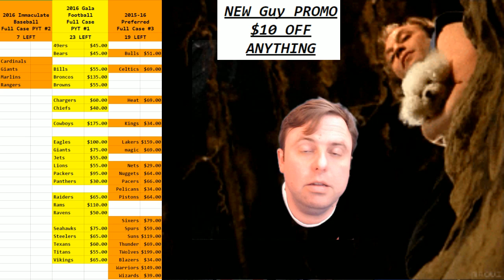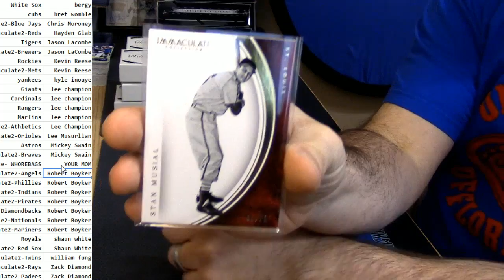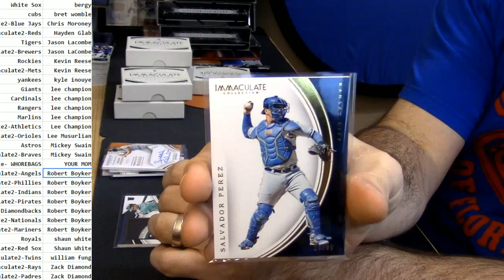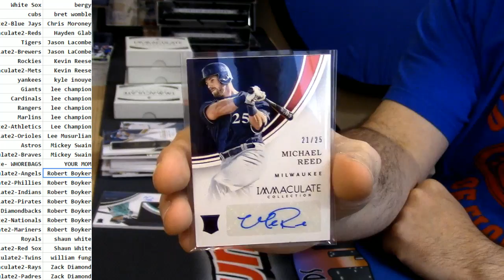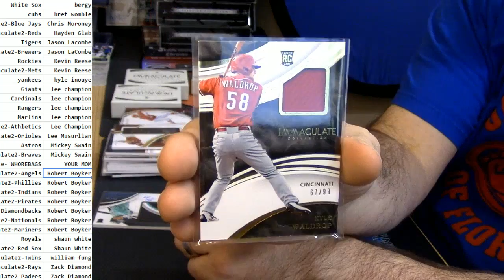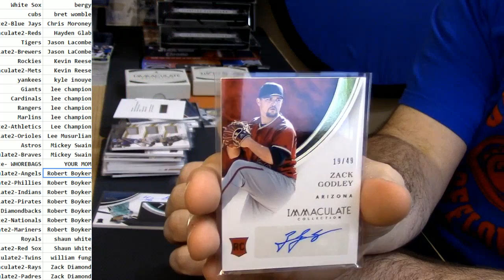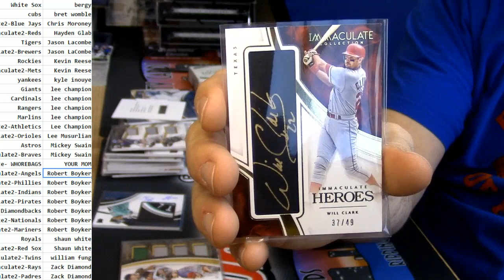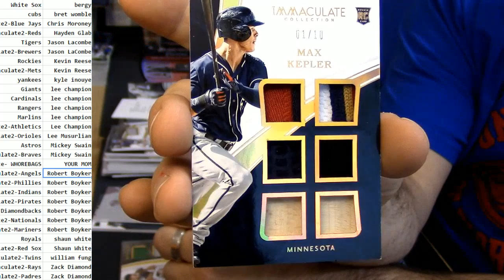2016 Immaculate PYT #2